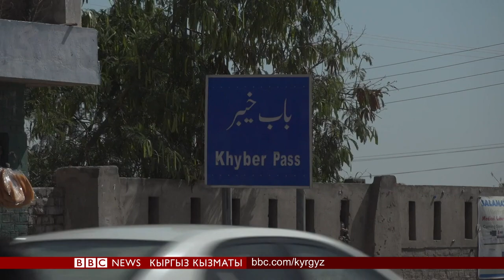Би-Би-Си ТВ жаңылыктары (29.05.18) - BBC Kyrgyz